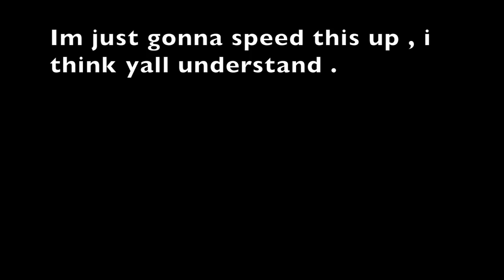Trying Nair on My Eyebrows ?? Win or Fail ?| Mixxedgirlk